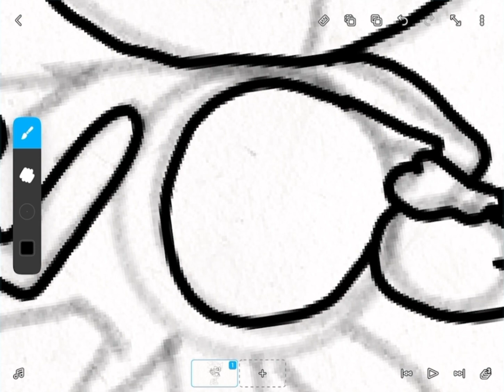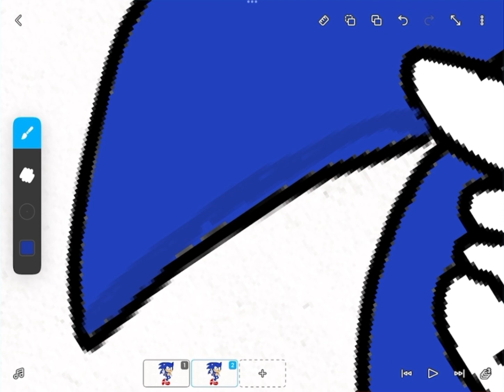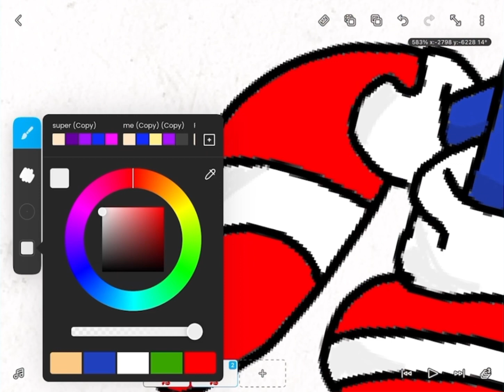How To Draw Sonic